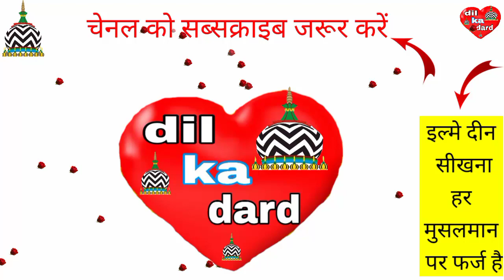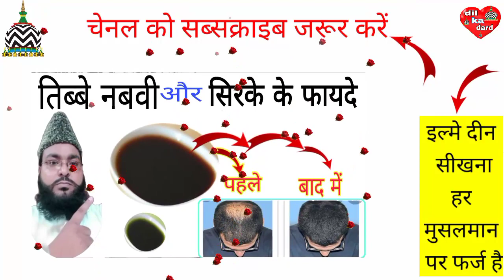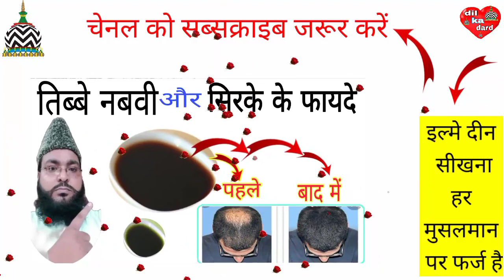सिरके के फायदे (naseem akhtar moradabadi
tibbe nabavi और सिरके के फायदे (naseem akhtar moradabadi